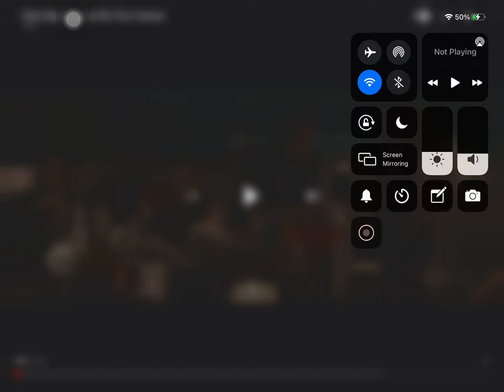Spider-Man easily lifts Thor,s hammer